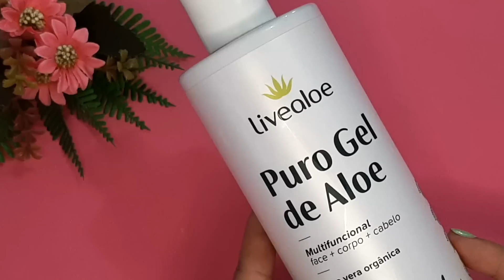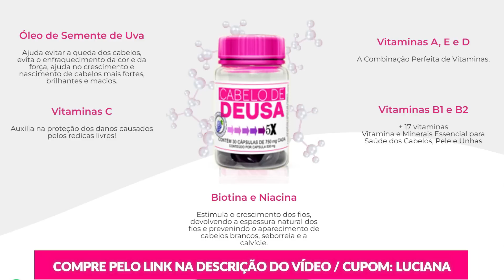MELHOR QUE MINOXIDIL! ISSO FAZ CRESCER CABELO ATÉ NA TESTA E PREENCHE FALHAS!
MELHOR QUE MINOXIDIL! ISSO FAZ CRESCER CABELO ATÉ NA TESTA E PREENCHE FALHAS! Até CARECA FICA CABELUDO / Nasce CABELO NA TESTA, cabelo para de cair

🛑 Você sofre com queda capilar, falhas no couro cabeludo e seu cabelo não cresce? Unhas fracas e Pele ressecada? Não perca tempo e adquira já seu CABELO DE DEUSA [cupom: LUCIANA]
*SÓ VENDE PELO SITE OFICIAL, NÃO VENDE NA SHOPEE NEM NO MERCADO LIVRE!
*Compras realizadas pelo cartão de crédito são aprovadas na mesma hora.

Use ISSO e Seu CABELO VAI CRESCER 3X MAIS RÁPIDO e Ficar GIGANTE | Receita P/ CRESCER CABELO Rápido

Hoje você vocês vão aprender uma receita incrível para crescer cabelo rápido. Com esta receita seu cabelo vai crescer 3x mais rápido e nunca mais vai parar de crescer. Gente vocês vão amar esta receita, eu testei e realmente meu cabelo cresceu muito rápido e ficou gigante.